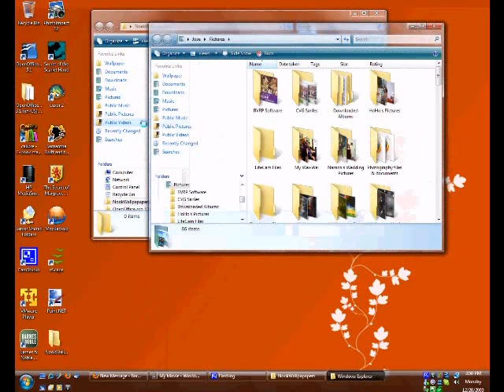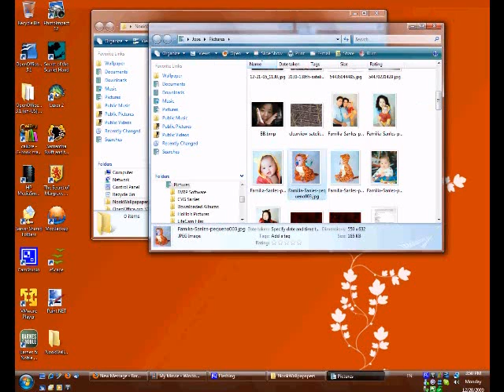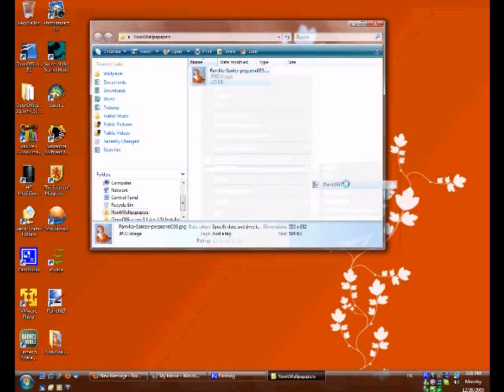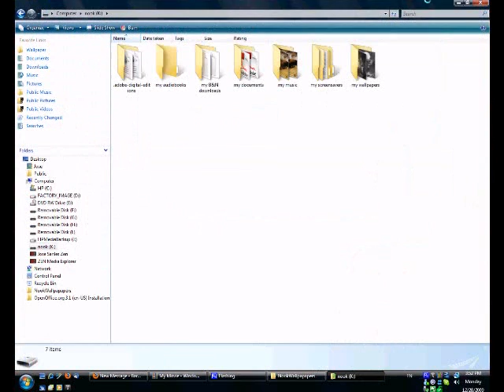Nook Wallpaper tutorial